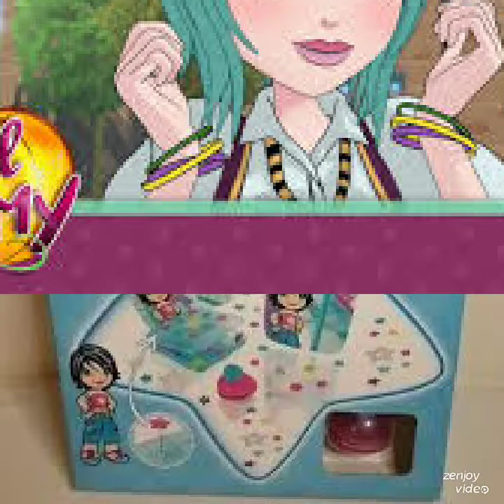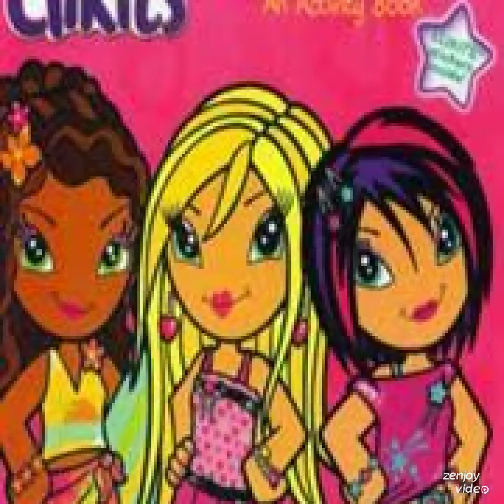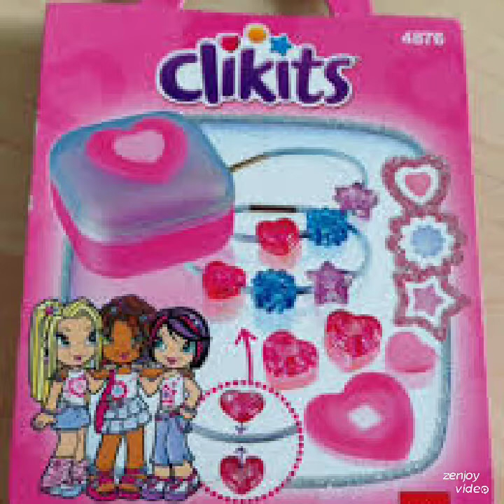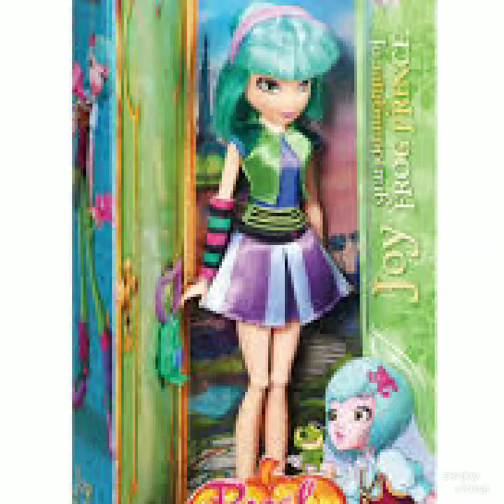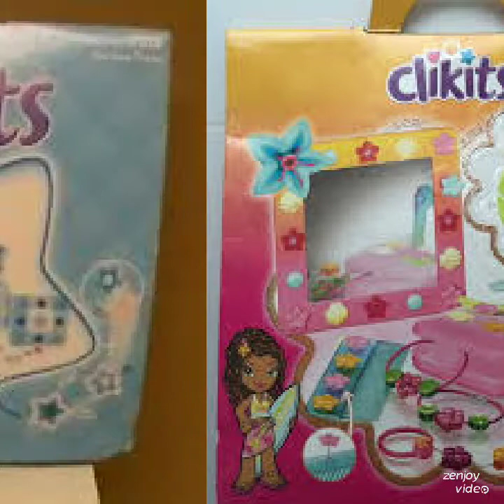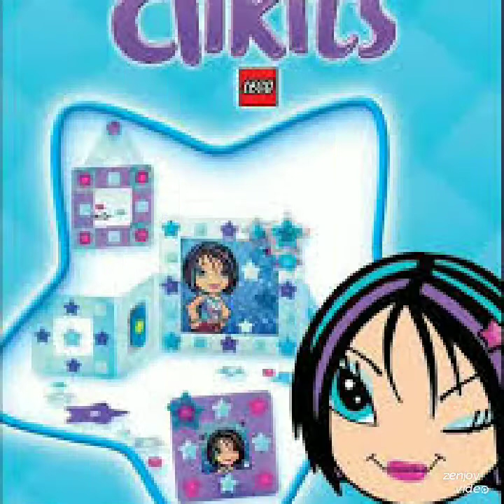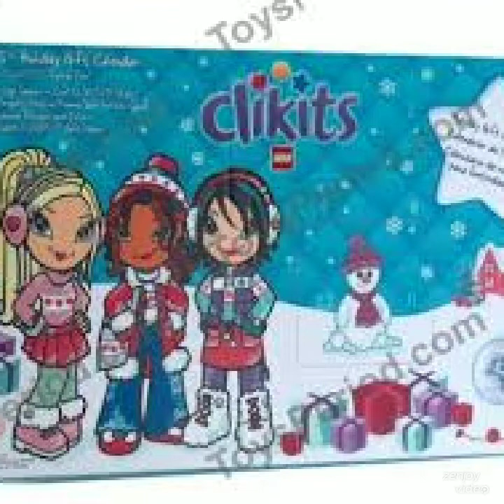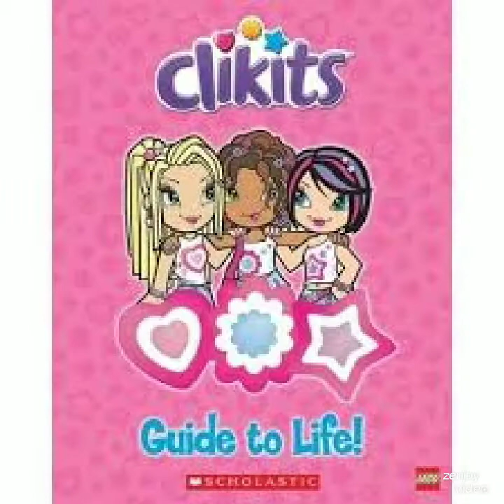Joy LeFrog & The Clikits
She Loves The Style Jewelry Girl Stuff